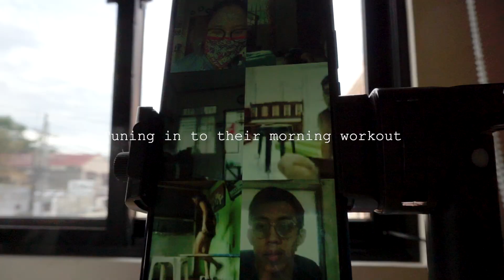QUARANTINE MORNING ROUTINE | ILONGGA YOGI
Sharing with you my usual morning routine! Don't be fooled though, this isn't how it looks like everyday. Most days I'm too lazy to get up. Most of the time I feel like it's pointless to even try, but I know a little effort pays off. Here's me "trying" to get my life together when the world is kind of a mess!

Stay home everyone and if you ever have to leave your house, be safe.